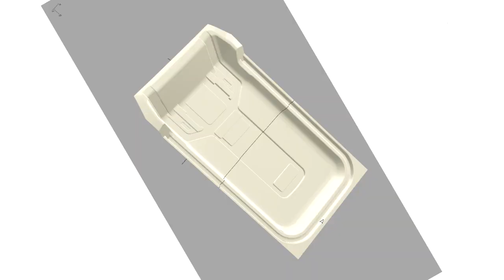[GV374]카니발 맛집인가? 튜닝비포함6,400만원! 대기줄이길지만 1-2개월이면 출고가능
미니밴[MPV]전문기업 아트원(주)4세대 신형카니발 9인승 가솔린 차량으로 새롭게 제작되는 승용특장 아트원 글로밴 하이리무진 차량이 9인승 순정시트 유지를 하고 출고 되는 영상입니다.
불황에 가성비 충분한 아트원 글로밴 하이리무진 나름 잘 나갑니다.
모두가 고객님들의 덕분 입니다.
아트원 본점:
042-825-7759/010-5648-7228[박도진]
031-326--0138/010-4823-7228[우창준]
아트원 전국지사:
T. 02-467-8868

📢BGM
✔️Track - extenz - Endless Summer